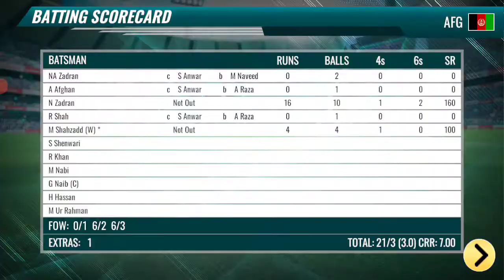Epic 20210714 184429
An epic game far the truly password fans of cricket all over the world!